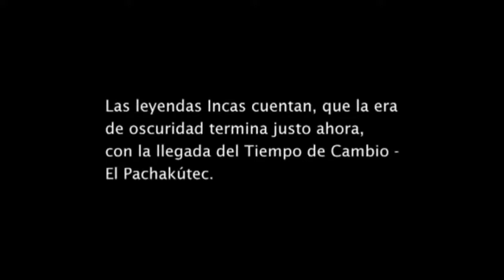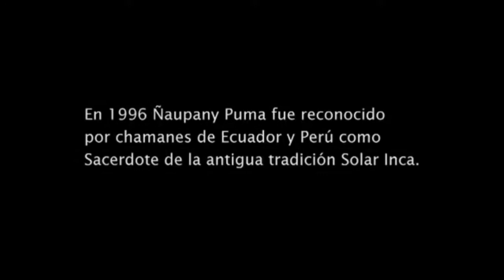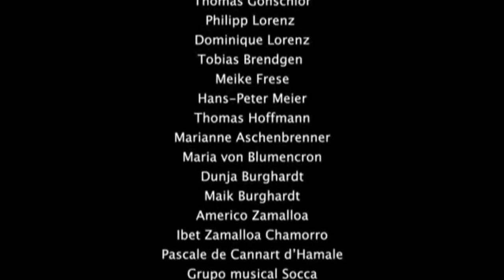PACHAKUTIQ El Retorno del Tiempo de Luz Película Documental Ñaupany Puma